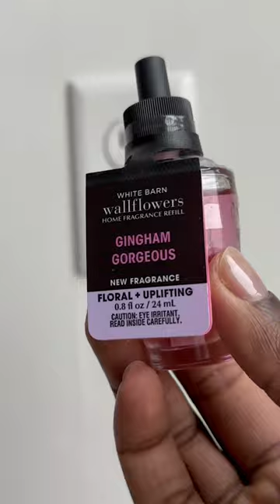🤑🛍 $2.95 Wallflowers Refills + $9.95 Select Scent Control Fragrance Plugs COMING Mar. 31!!!​​​